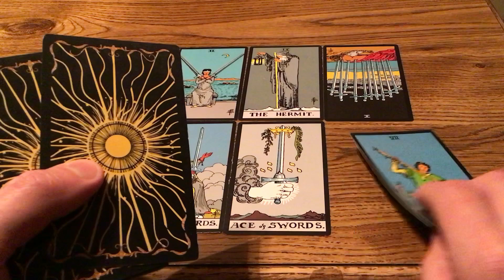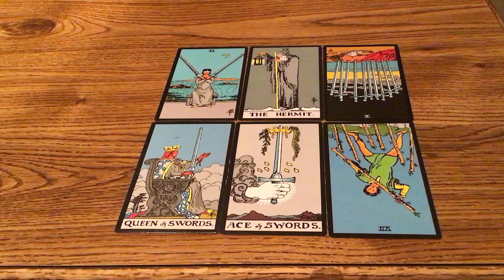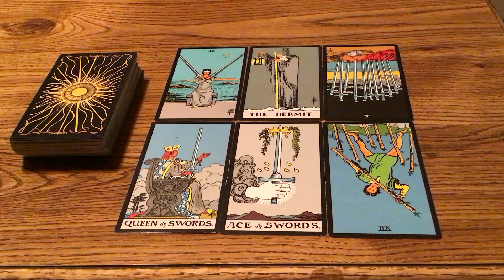関係アドバイス！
1. 私は引力の法則の文章を作ります。
私の文章の価値はこれです:
11 文章は 三百万¥x11 です。

2. 私はタロットカードリーディングをあげます。

3. 私はあなたに商品の本を作ります。
二百万円円から、一千百万円までできます。

4. 自己防衛スキルが教えます。

5. あなたはあなたの外国語のスキルを改善したいですか。

私の本です。
どのように自分の力を見つけますか。